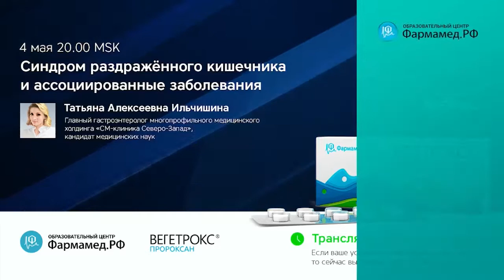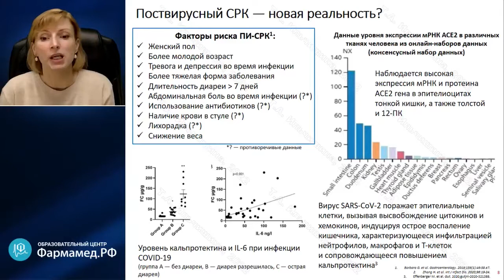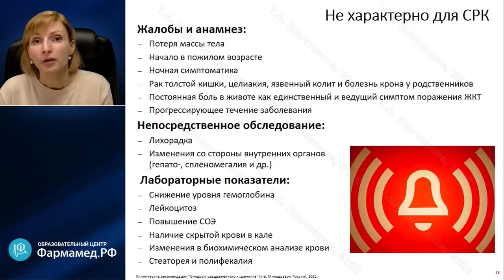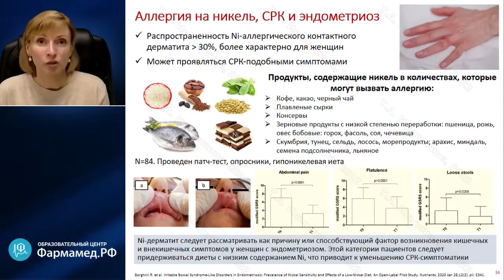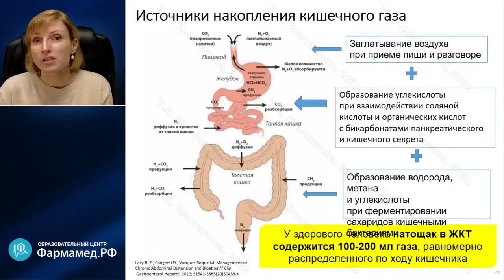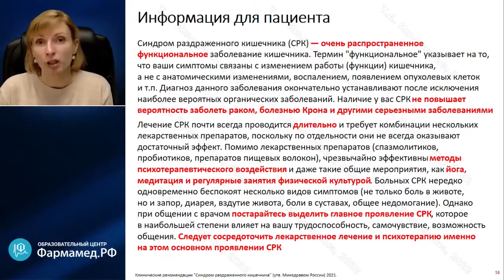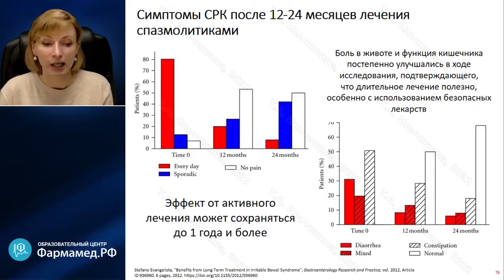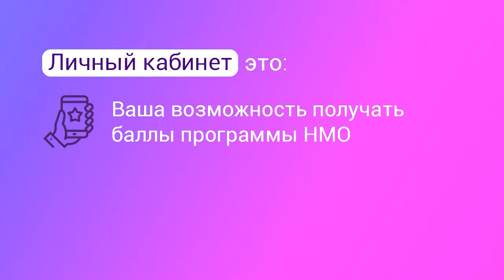Гастроэнтеролог Ильчишина Т.А.: Синдром раздражённого кишечника и ассоциированные заболевания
Видеозапись онлайн-семинара для врачей Синдром раздражённого кишечника и ассоциированные заболевания"
О семинаре:
В повседневной клинической практике часто встречаются пациенты с жалобами на рецидивирующую абдоминальную боль, метеоризм, изменение кратности и консистенции стула, что в ряде случаев позволяет диагностировать синдром раздраженного кишечника (СРК). Однако, подобная симптоматика может развиваться и при ряде других заболеваний. Практикующему врачу чрезвычайно важно дифференцировать собственно СРК и СРК-подобную симптоматику, чтобы избежать диагностических ошибок и назначения несоответствующего лечения.

Докладчик:
Татьяна Алексеевна Ильчишина
Главный гастроэнтеролог многопрофильного медицинского холдинга «СМ-клиника Северо-Запад», кандидат медицинских наук